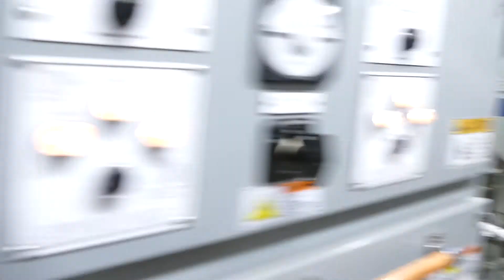Tugboat EMD 12-710G3B start-ups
We're on the tractor tug Andrew McAllister, where we see the chief engineer as he starts the two 12 cylinder EMD 710-G3B engines.  Enjoy the sound as they come to life.  If you have any questions about the video, feel free to message me.  Comments are welcome.  The video was taken on June 20th, 2017.